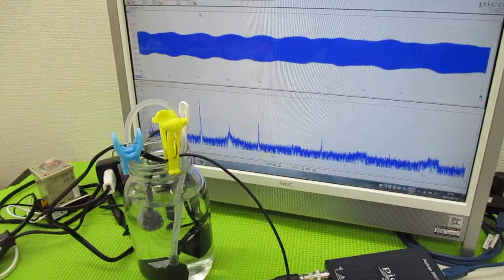メガヘルツの超音波発振制御プローブを利用した実験動画 ultrasonic-labo